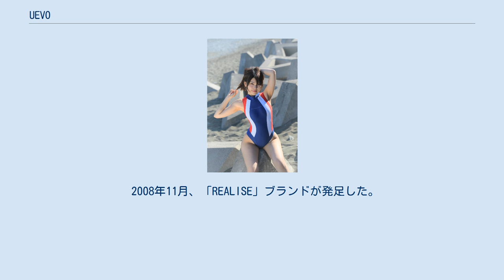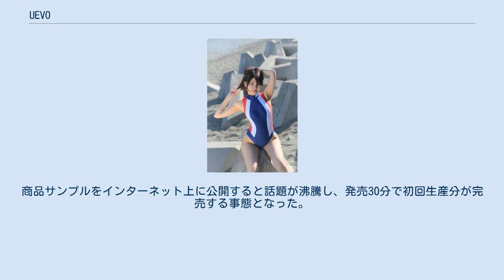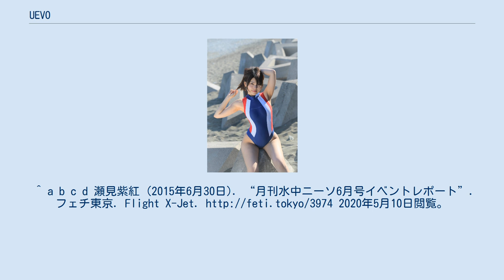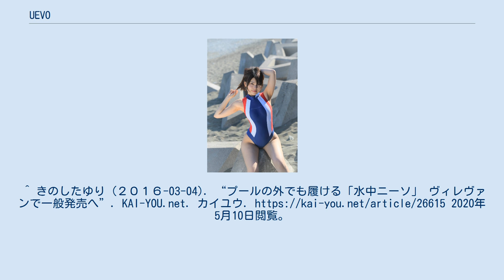UEVO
フェティッシュ・クロージング
REALISE N-037 カラーパネルワンピーススイムスーツ（モデル：小林マイカ） 株式会社UEVO（ウエボ）は、兵庫県加古川市平岡町にある企業。
「REALISE」ブランドの競泳水着コスチュームの企画、製作、販売を手がける。
 兵庫県加古川市平岡町西谷28番地の10に本社を置く。
 2008年11月、「REALISE」ブランドが発足した。
学生時代に水泳部に所属し競泳水着フェチであった創業者は、マニア受けのよいカラフルで奇抜な競泳水着の販売を企図。
製造工場を探し当て、ラバー加工や光沢加工された競泳水着を発売した。
デザイン性に優れ、着心地の良さや締め付けによるスタイルの補正効果など、生地の段階からこだわりを持って製造されており、日本国内外のグラビア撮影で着用され人気を博している。
 2013年、創業者の病死に伴い代表者交代。
2014年10月、映像アーティストの古賀学からの指摘を受け、ブランドロゴマークを刷新した。
 2015年、前面に線ファスナーを備えた競泳水着を製作し話題を集める。
この「フロントジッパー競泳水着」は、豊かな乳房を武器にしたいという女性モデル、コスプレイヤーの声と、グラビア系イメージビデオ作品で折角の水着を裂いてしまうという演出に対しメーカーとして心を傷めていたことから誕生した。
商品サンプルをインターネット上に公開すると話題が沸騰し、発売30分で初回生産分が完売する事態となった。
 2016年、「POOLSIDER」ブランドが発足し、水中でも着用できるニーソックスが発売された。
 ^ “company”. UEVO. 2020年5月10日閲覧。
^ a b c d 瀬見紫紅 (2015年6月30日). “月刊水中ニーソ6月号イベントレポート”. フェチ東京. Flight X-Jet. 2020年5月10日閲覧。
 ^ “株式会社ＵＥＶＯの情報”. 国税庁. 2020年5月10日閲覧。
^ ふじきりょうすけ (2016年1月28日). “水着を普段着に変えるブランド「POOLSIDER」爆誕　第1弾は水中ニーソ”. KAI-YOU.net. カイユウ. 2020年5月10日閲覧。
^ きのしたゆり (２０１６-03-04). “プールの外でも履ける「水中ニーソ」 ヴィレヴァンで一般発売へ”. KAI-YOU.net. カイユウ. 2020年5月10日閲覧。